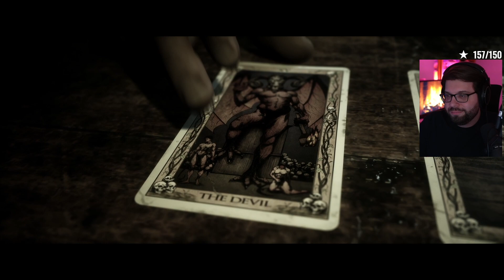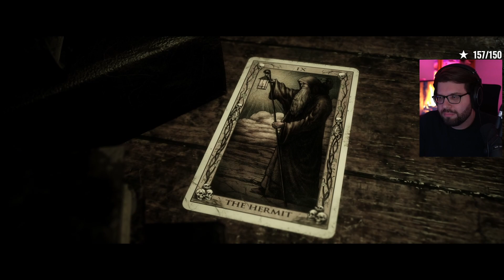CHAPITRE 5, SILENCE RADIO ! — The Quarry #5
Gameplay | Let's Play FR (Français) de The Quarry !